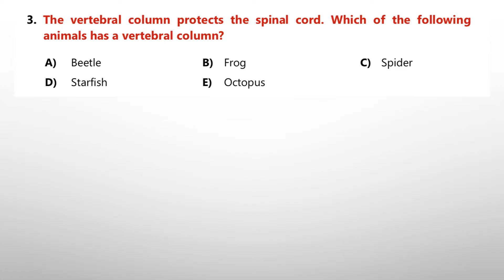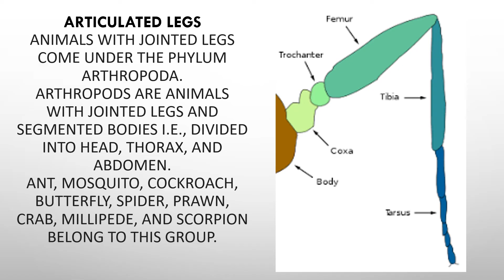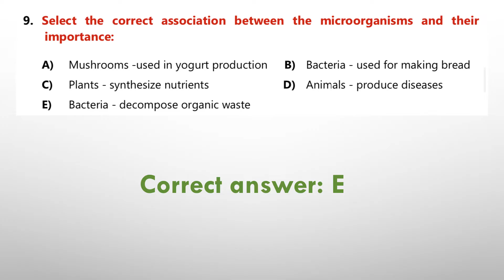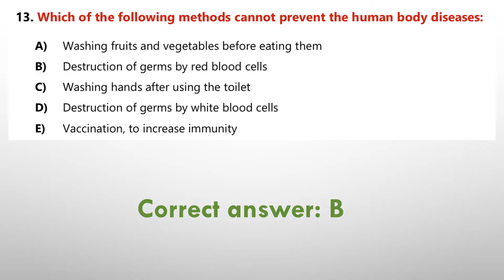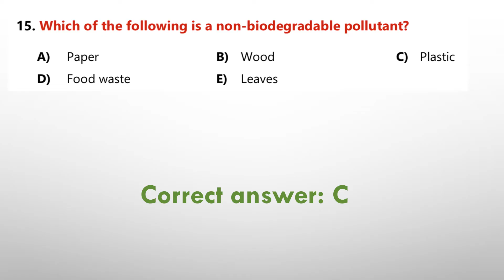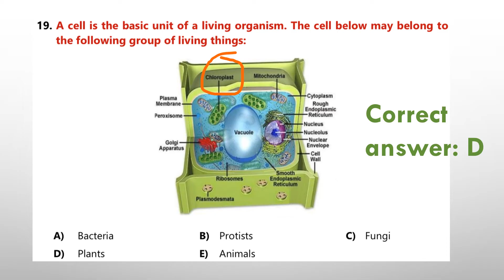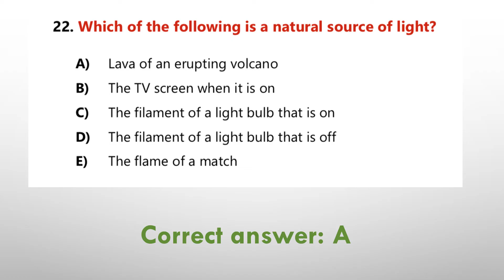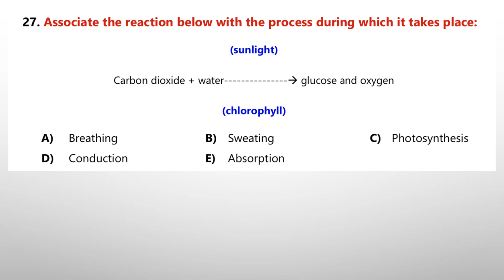IkSC Benjamin paper 2022, Q1-30 solved solutions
IkSC (international kangaroo science contest)
Benjamin class 5th and class 6th
Questions 1-30 solved solutions